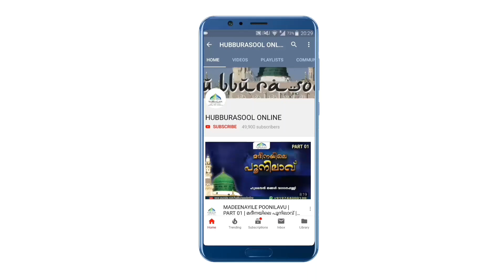ലോക്ഡൗണും നോമ്പും ഉറക്കവും | Latest Islamic Speech Malayalam | Muneer Aslami Usthad